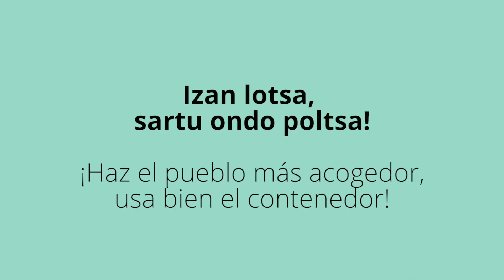ZainduTolosa: 'Izan lotsa, sartu ondo poltsa. Haz el pueblo más acogedor, usa bien el contenedor'